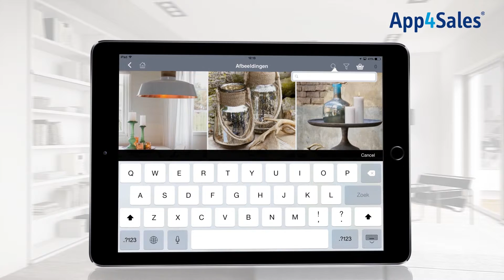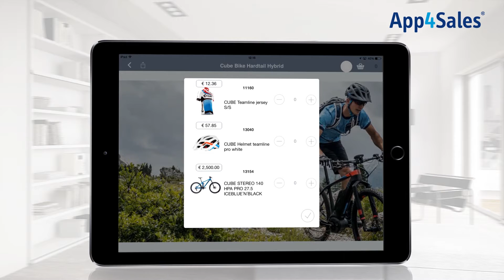App4Sales Training 5 - Afbeeldingen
In App4Sales is het mogelijk door middel van afbeeldingen artikelen toe te voegen aan de order en de klanten een goede indruk te geven van de artikelen. Deze training legt de twee verschillende type sfeerafbeeldingen uit. De artikelen kunnen eenvoudig worden besteld door de sfeerafbeeldingen te openen. Het is mogelijk in de sfeerafbeelding de gewenste artikelen te selecteren of door de volledige productcategorie te tonen en de artikelen toe te voegen aan de order.

Met de sales applicaties van het App4Sales platform kunnen de verkopen kunt u uw verkopen gemakkelijk automatiseren. De mobiele sales applicaties maken het mogelijk elk moment alle actuele informatie van uw ERP pakket op te vragen en alle informatie over uw klanten, orders en actuele voorraadstatus in te zien. De informatie uit uw ERP wordt geplaatst in de cloud en het handmatig verwerken van uw orders is met de applicaties van App4Sales verleden tijd. De App4Sales producten kunnen worden gekoppeld aan meer dan 10 verschillende ERP pakketten waaronder: Exact Globe, UNIT4, AFAS, Visma en King.